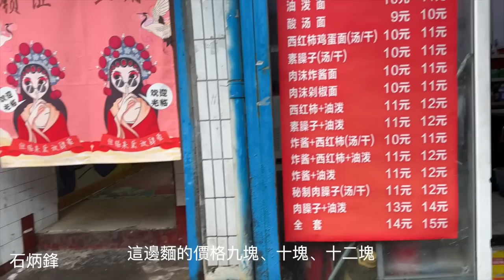雨中探秘西安最大的城中村，龍蛇混雜。雨傘質量太差，居然在雨中壞了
【陝西】城中村下大雨，到處積水。才用幾次的雨傘居然壞了。